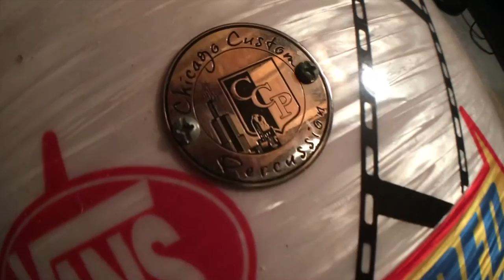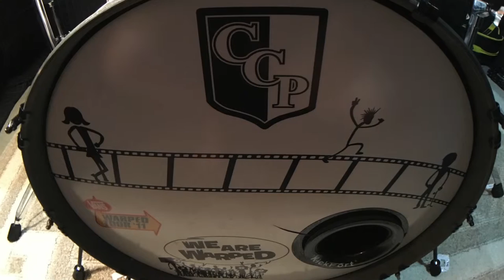Chicago Custom Percussion (CCP) Vans Warped Tour Drum Set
This is a rare (possibly one-of-a-kind) custom drum set built by Chicago Custom Percussion (CCP). It was built and custom wrapped for a contest promotion for the Vans Warped Tour in 2011 and I just got my hands on it. This is one of those "so odd looking it's kinda beautiful" drum sets, I'm loving it!

Here are the specs:
- Custom Vans Warped Tour Wrap (not stickers/decals, actually custom printed on on the wrap!)
- Maple shells (probably high quality keller)
- 22" bass drum
- 12" rack tom w/added suspension mount
- 16" floor tom
- All with black powder-coated hardware and claw-style maple hoops with a black/white oyster inlay
- 14" snare drum with trick throw off and puresound snare wires

This set sounds huge and for the most part is in great shape. Give a listen and tell me what you think. Also, if you have any information about the kit I'd love to hear it!